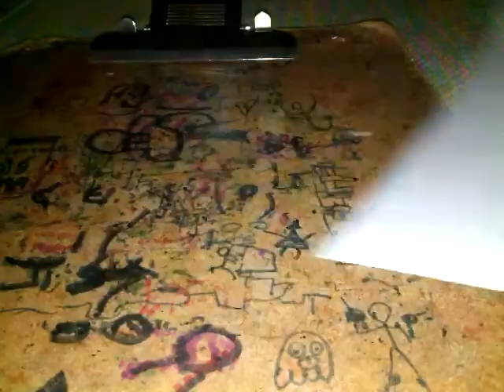Como dibujar a garnet/Steven universe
Hola como estan amigos hoy les enseño a dibujar a garnet de Steve universe